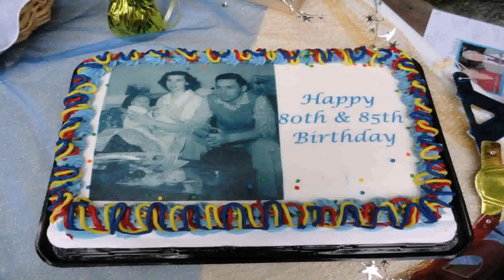Cake Decorating Ideas For 85th Birthday